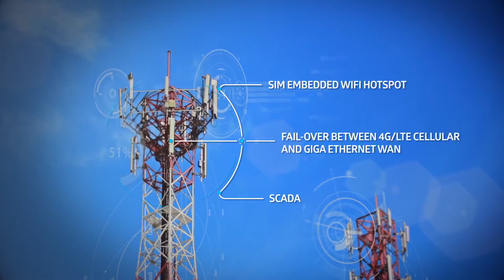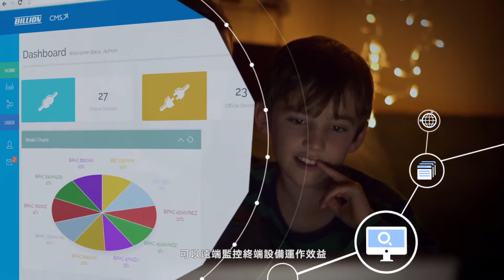BILLION 盛達電業 | 以人為本 超越未來 | 網路通訊產品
盛達電業網路通訊品針對家庭、電訊工作者和中小型企業用戶，致力於下一代網路設備和網際網路存取裝置的研發、製造與品牌銷售。 不論是分佈在全球的業務銷售人員或實驗室的研發工程師，甚至生產線上作業員，我們一向重視技術自主，有堅強的研發團隊致力於產品創新，屢獲世界知名專業雜誌肯定。 穩健踏實的經營團隊、產品皆已獲得ISO＆QC080000等品質及環境認證、健全的財務狀況及忠實的客戶群等要素，奠定了盛達電業永續經營的基礎。